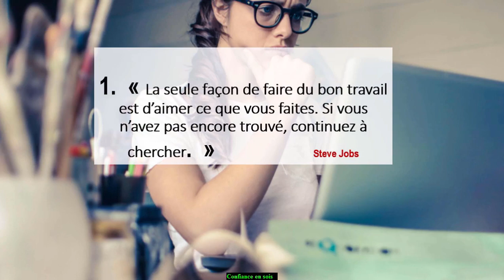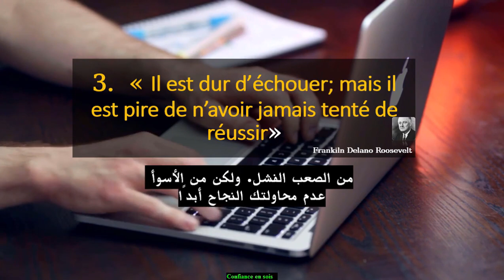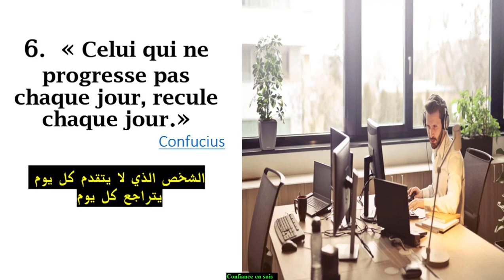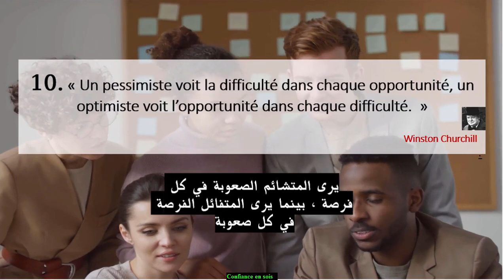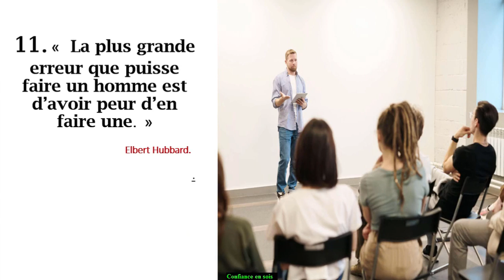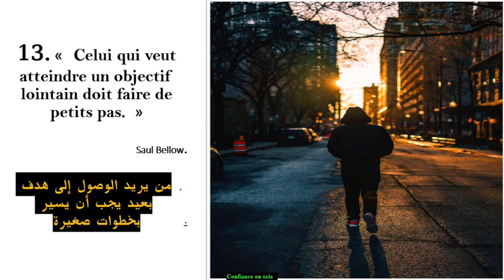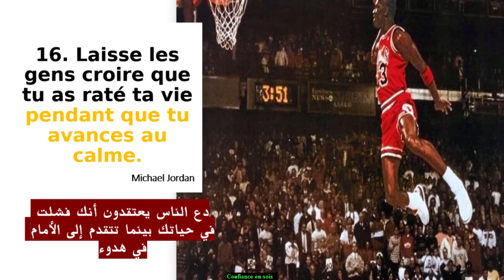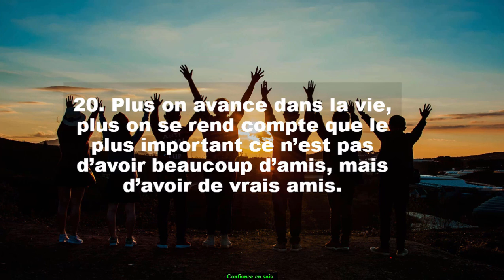كيف تحفزنفسك على تغيير أفكارك بشكل إيجابي: 20 مقولة رائعة بالفرنسية + ترجمة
كيف تحفز نفسك إذا فقدت الحماس؟ 20 مقولة رائعة
و نصائح ذهبية
تحفزك على النجاح
كيف تحفز نفسك وتحثُّها على النجاح؟
كيف تحفز نفسك على العمل بجد
كيف تحفز نفسك دون مساعدة أحد؟
Vous êtes un débutant et vous voulez apprendre les bases du français ou de l’anglais ou à la recherche d'une formation en lecture, écriture et parole, cette chaîne vous aidera à apprendre facilement la langue française et anglaise facilement en liant les phrases correctement, et vous apprenez aussi la grammaire, la conjugaison, la lecture, l’orthographe, la communication, et la traduction des phrases arabe français ou français arabe. Et aussi parler le français facile, et gratuit

سواء كنت مبتدئ تتعلم الأساسيات أو تبحث عن تدريبات على القراءة والكتابة والتحدث، فإن هذه السلسة من الفيديوهات سيساعدك على تعلم اللغة الفرنسية عن طريق ربط الجمل بشكل صحيح وبسيط حتى تتمكن من تعلم اللغة الفرنسية، والتحدث باللغة الفرنسية، وأيضا ستتعلم قواعد اللغة الفرنسية كصرف والتحويل، والنحو، وترجمة بعض الجمل من اللغة الفرنسية الى العربية، او من اللغة العربية الى الفرنسية البسيطة مجانا من خلال تركيب وربط الجمل الصحيحة باللغة الفرنسية
وأساسيات اللغة الفرنسية هي الطريق الصحيح والأسلم لهذه الرحلة والتي سوف تستمر معك إلى النهاية لتعلم أن اللغة الفرنسية
اللغة الفرنسية هي بالنسبة لك مفتاح سحري يفتح الأبواب المقفولة في الشغل أو فرصة سفر أو منحة لتكملة دراستك
This channel helps you to learn frensh and english easily and build correct sentences